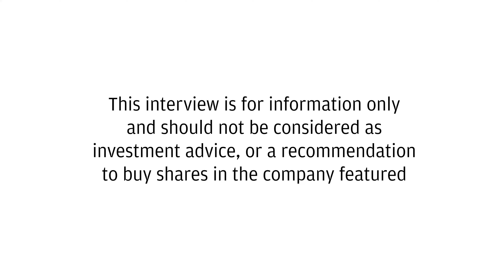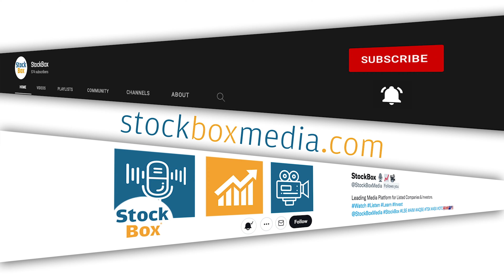Cook’s Coffee Company Return to Profit Targeting 90 Stores by March 2025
➡️ Cook’s Coffee returned to profitability, with renovated stores seeing over 50% sales growth post-upgrades.

➡️ Eight new stores are set to open by March 2025, targeting 300 stores in the UK & Ireland within a decade.

➡️ A low-overhead approach enables scalable growth without proportional cost increases.